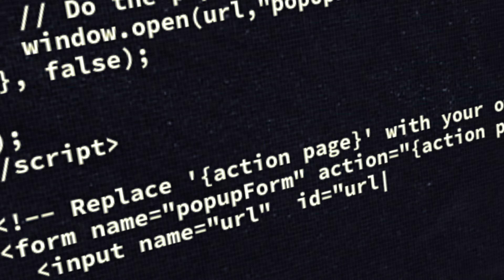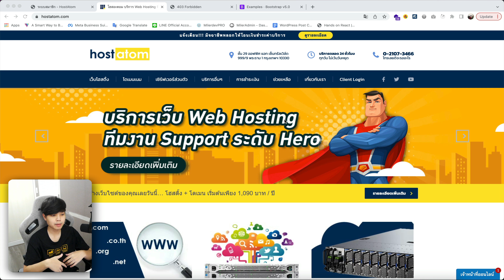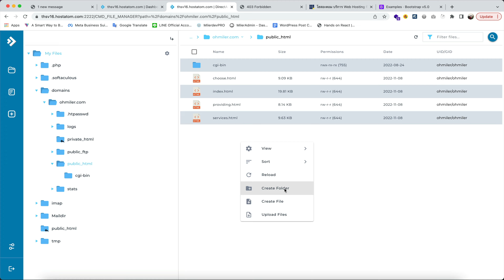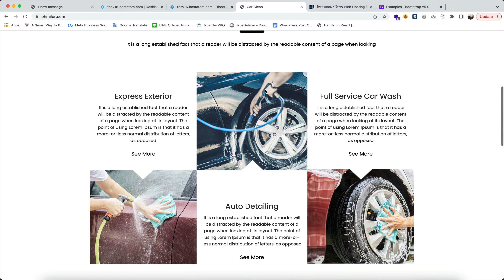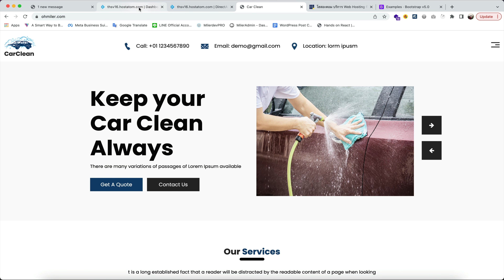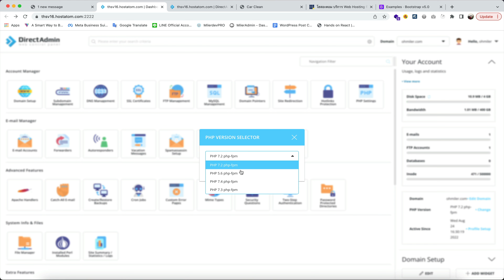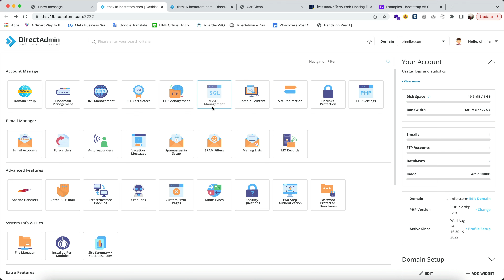ทำไมผมถึงชอบ Hostatom และอยากแนะนำให้ทุกคนใช้ 👨‍💻💯